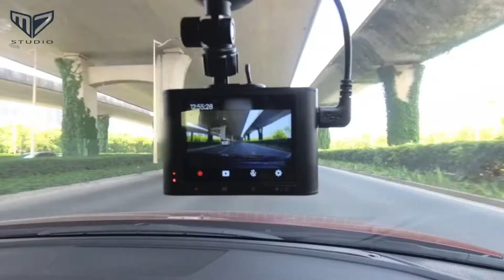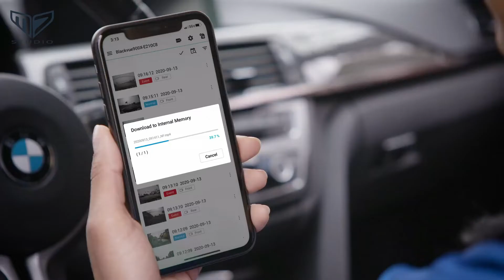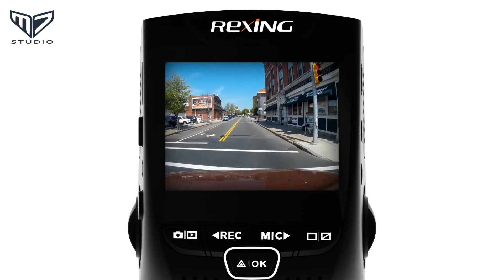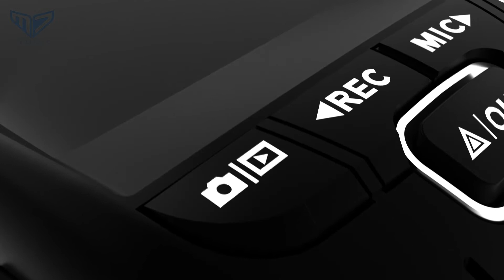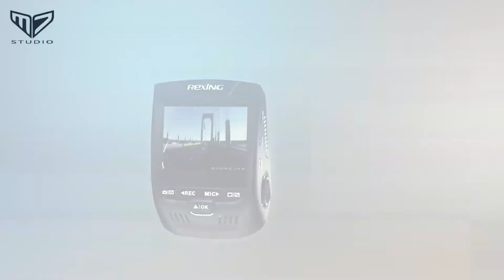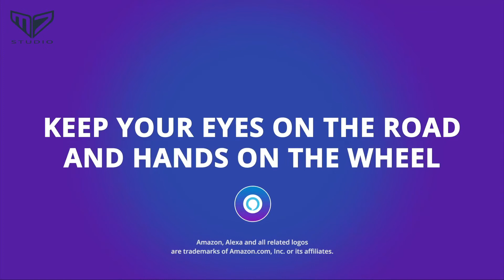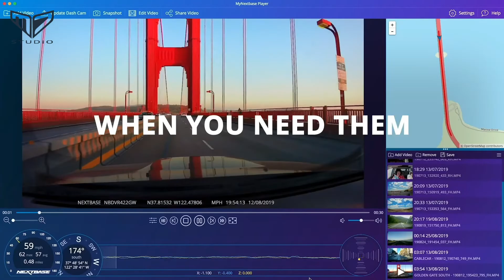Best Dash Cam - Top Dash Cam Reviews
The Best Dash Cam in 2022. Here is the list of Best Dash Cam in 2022 with the price. This list is specially presented by M7.

1. YI Nightscape Dash Cam
2. BlackVue DR900X-2CH 4K Cloud Dashcam
3. Rexing V1 - 4K Ultra HD Car Dash Cam
4. Garmin Dash Cam
5. Nextbase 622GW Dash Cam Front and Rear Camera

Find out which is the top Best Dash Cam for you and your budget. We've rounded up the five Best Dash Cam above here. Check out products related to the Best Dash Cam and see the review of these products what customers say about the Best Dash Cam products on the youtube channel (M7).